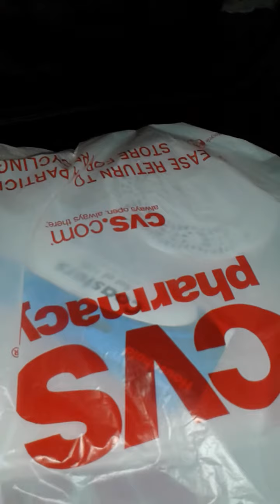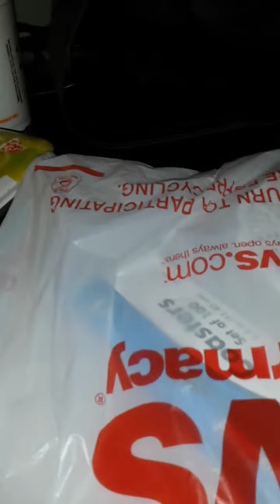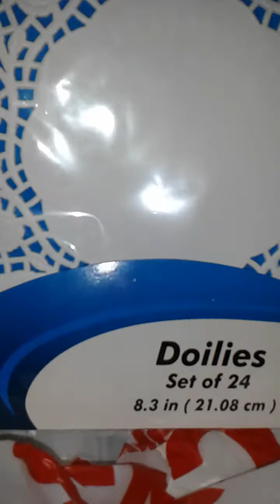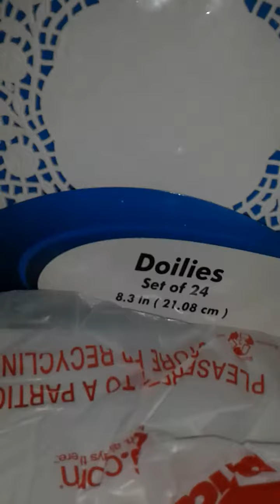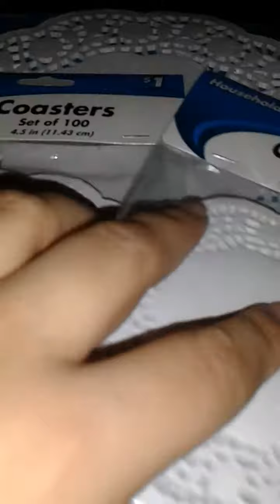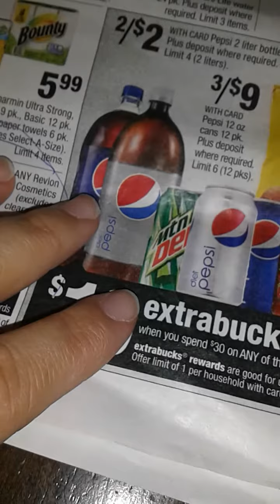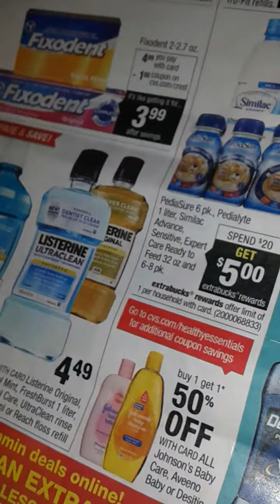Doilies haul at cvs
A dollar hell ya!